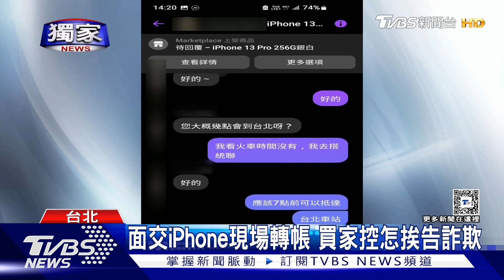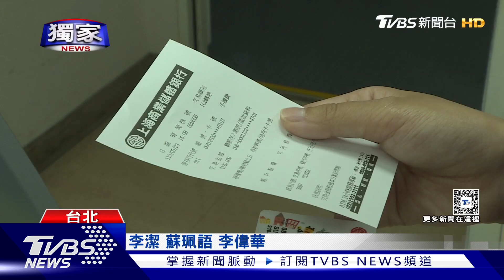獨家 面交iphone現場轉帳 買家控怎挨告詐欺｜TVBS新聞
台中有一名男子在臉書上買一支手機，約好以一萬兩千元到台北大安捷運站面交，雙方使用ATM交易後就離開了，但事後卻有員警到家裡面，這才得知自己成了詐欺犯，原來當時沒有匯款成功，現在得跑司法程序，不過男子也指控警方的程序有瑕疵。